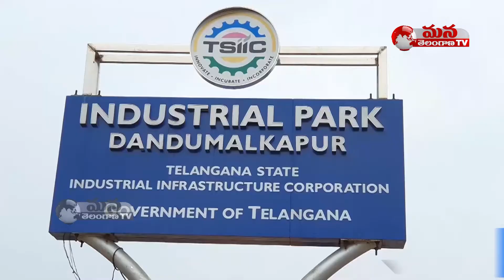మొక్కలు నాటిన అజయ్‌ దేవగన్‌.. || Mana Telangana TV,